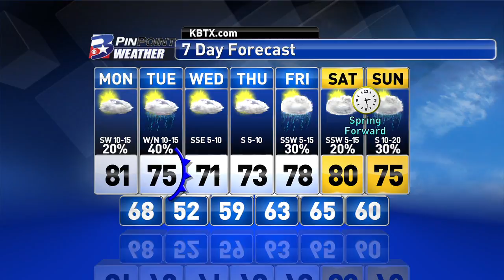Sunday Evening PinPoint Weather Update 3/5/17